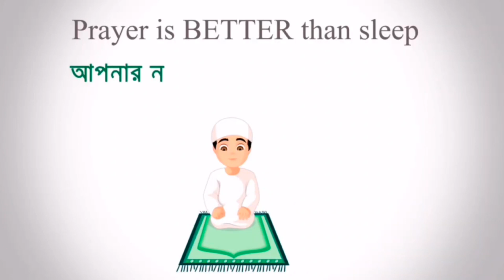নতুন অতিথি 🥰 | kobutor hat 2023 | pigeon market in bangladesh | Miraj PIgeon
সবাই আমাদের ফেইসবুক পেজটি ফলো করে রাখবেন 💖
আসসালামু আলাইকুম 💖
যারা নতুন কবুতর পালন করছেন তারা সবাই, এই ভিডিও টা দেখলে খুব সহজেই আপনারা বুজতে পারবেন কিভাবে আপনাদের নতুন কবুতরকে ঘর চেনাতে ও পোস মানাতে হয়, এবং কবুতর সম্পর্কে ভালো ধারণা পাবেন, মনে  করি আপনারা সবাই হয়তো উপকৃত হবেন।
সবাই ভালো থাকবেন এবং আমাদের পাশে থাকবেন।
ধন্যবাদ 💕

কবুতর হাট ২০২৩
miraj pigeon
hemayetpur hat
pigeon market in bangladesh
kobutor hat today
amar bangladesh
saroliya kobutor hat
saroliya hat
kaptan bazar kobutor hat 2022
tongi kobutor hat
kobutor
mirpur kobutor hat 2022
jinjira kobutor hat 2022
pigeon hat
hasnabad kobutor hat
mirpur 1 kobutor hat today
hasnabad kobutor hat 2022
BDPigeonLover
ornofpets
mirpurpigeontips
ShohelRanaEK
DoggoSage
top10pigeon